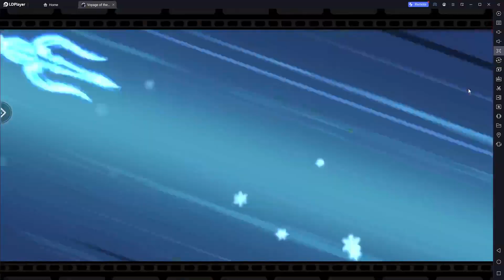Voyage of the Four Seas - My account update Day 87 - New Fog island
Voyage of the Four Seas - My account update Day 87